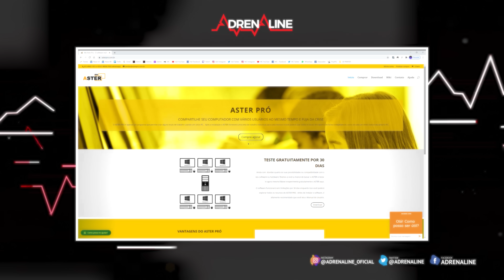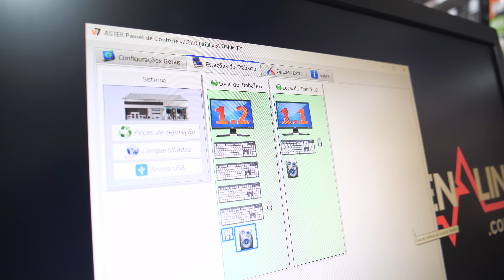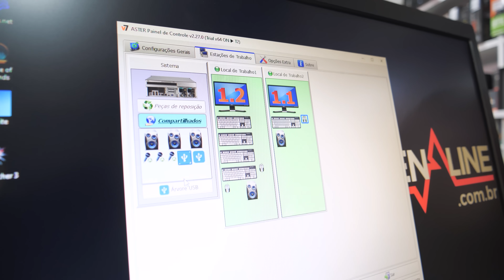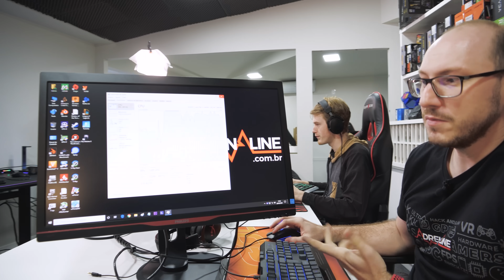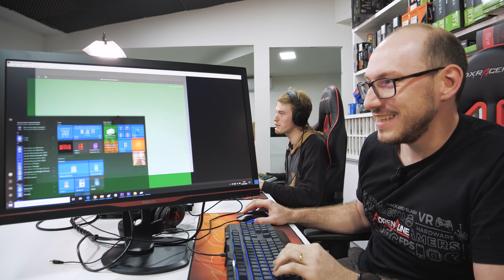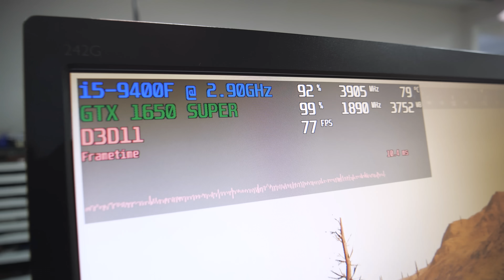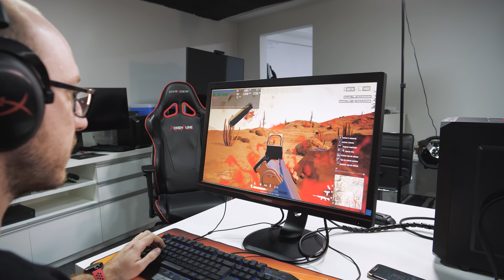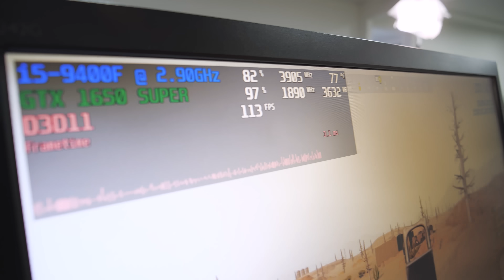DUAS PESSOAS EM UM SÓ PC de jeito FÁCIL!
Link oficial ASUS TUF GAMING Z490 PLUS

Hoje vamos mais uma vez tentar utilizar uma máquina para múltiplas pessoas, mas diferente do nosso artigo em que virtualizamos com um Ryzen Threadripper múltiplos PCs,  com vários sistemas operacionais, hoje vamos para uma solução mais simples, barata e, principalmente, prática.

Com muita gente precisando de computadores adicionais em casa por conta da pandemia, hoje vamos aproveitar uma máquina intermediária e vamos tentar extrair mais dela. Colocamos em ação um software chamado Aster, que viabiliza iniciar múltiplos usuários em uma mesma máquina, e distribuir diferentes periféricos e saídas para cada um deles.

Máquina de testes:

ASUS TUF B360M
2x 8GB Teamgroup DDR4 @2666MHz
Galax GeForce GTX 1650 Super 1-click OC
250GB SSD
1TB HD

Os testes ficam por conta de Diego Kerber (@kerberdiego), enquanto Cassiano Presoto (@presotocassiano) tenta continuar seu gameplay em paz com o restante do hardware disponível.